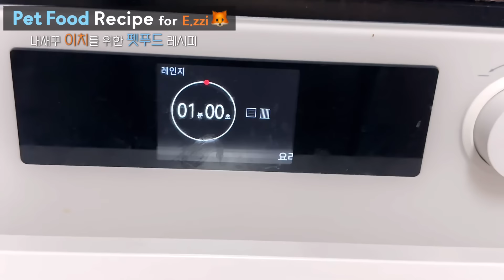👩🏻🦊 무지개 색깔 먹방 ❤🧡💛💚💙💜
아아 마이크테스트 마이크테스트
많은게 바뀌어서 돌아왔 지유!!!

일단 제가 예전 먹방에 비해서 5~8kg 살이 쪘구용ㅋㅋㅋ
마이크를 비롯한 장비, 구도 등을 많이 바꿨어요!
저와 이치의 잇팅사운드, 그리고 우리의 음식이 더 잘 전해지도록 해보았는데 어떤가요?
아직 완벽해지려면 멀었지만, 부족한 점은 앞으로 개선해 나가도록 하겠습니다!

아!! 많은게 바뀌었어도 단 한가지 그대로인게 있다면 그건 바로 이치의 귀여움,,🦊💙
아무쪼록 다시 돌아왔으니 다시금 자주 뵙겠습니다.

지유와 이치 올림👩🏻🦊💙

P.S: 이치의 음식은 펫푸드이며, 영상 초반부에 레시피 공개해 두었습니다.
또한 셋팅한 모든 음식을 한번에 다 먹이지 않습니다!